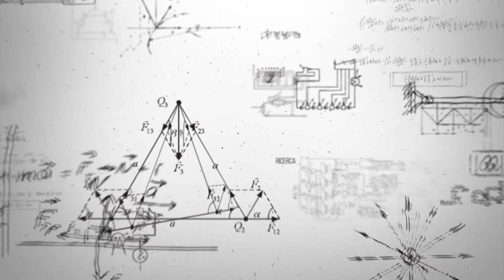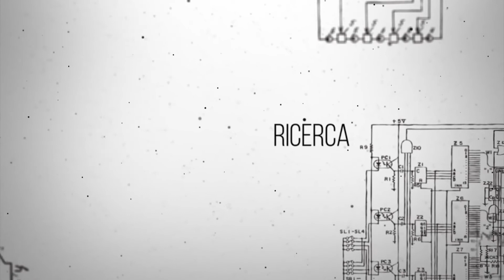Una Mela al Giorno: Il Cenone di Natale, quali consigli? Il punto con il Dott. Mauro Mario Mariani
Una Mela al Giorno condotta da Roberta Sias. Come sarà il cenone di Natale? I consigli del Dott. Mauro Mario Mariani, Medico e Mangiologo, docente dell'Unicusano